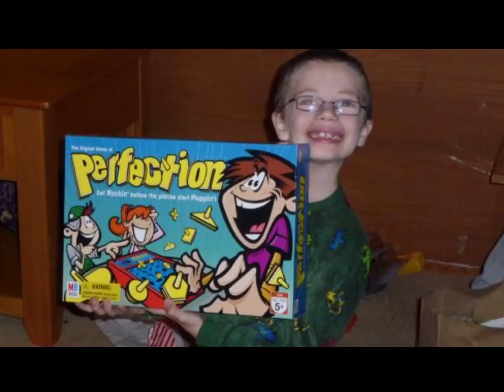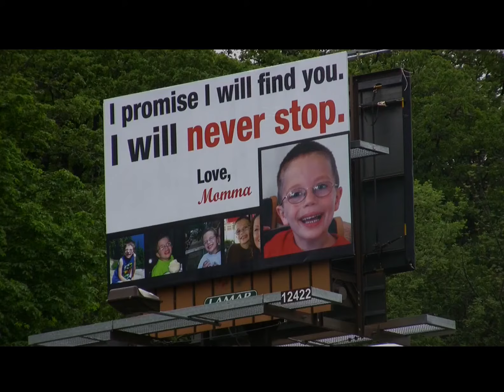Kyron Horman {Far Away}